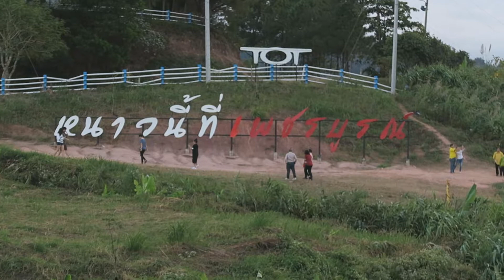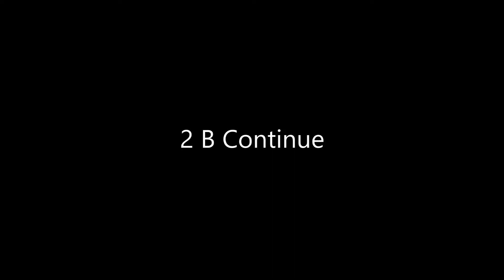เค้าขอไปเขาค้อ l "Khao Kho" Trip l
A Trip At Khao Kho, Thailand. By Pondude and My family
If you like it, please press like button please. :)